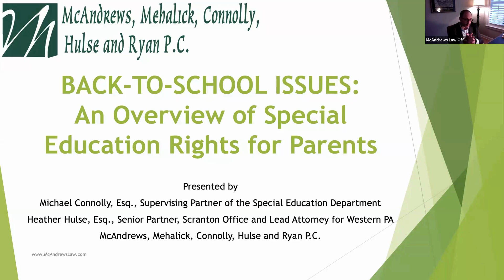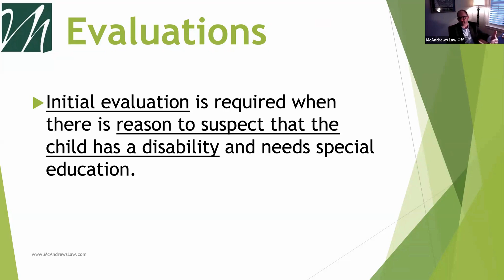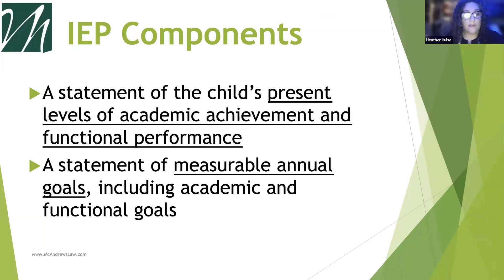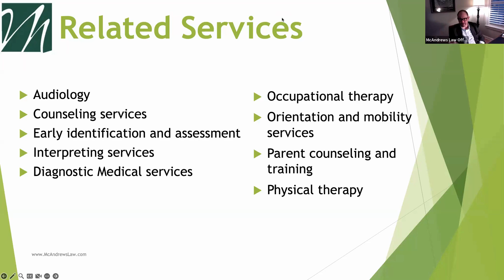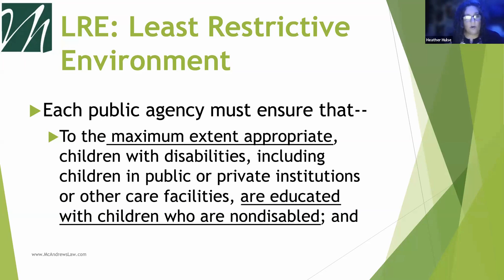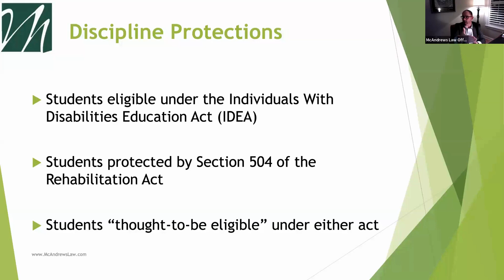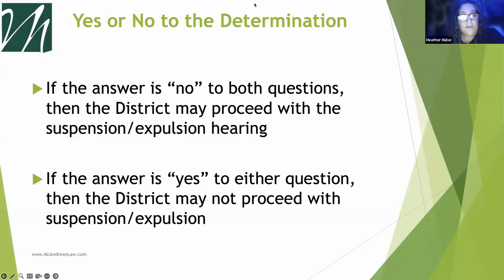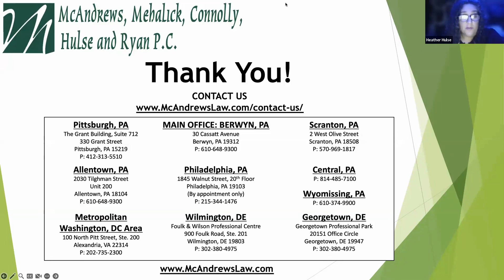SPECIAL EDUCATION & BACK-TO-SCHOOL ISSUES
Is your child struggling with the return to school this fall? Have they been dealing with emotional or behavioral issues? Are you concerned about their 1st quarter report cards? Watch this webinar hosted by our Special Education Department and learn more about special education law and educational rights!

Presenters: Michael Connolly, Esq., Supervising Partner of The Special Education Department, and Heather Hulse, J.D., M.S., M.A., Senior Partner Scranton Office and Lead Attorney for Western Pennsylvania

McAndrews Law Offices (now McAndrews, Mehalick, Connolly, Hulse and Ryan P.C.) has been serving the complex needs of our clients for 40 years. Our lawyers maintain a national reputation in Special Education Law and Special Needs Trusts as well as Estate & Trust Planning/Administration, Elder Law & more. Founded by Dennis McAndrews, Esquire in 1982, we are centrally located with easy access to major highways and rail links just outside of Philadelphia in Berwyn, PA. We have offices throughout Pennsylvania (Philadelphia, Wyomissing, Scranton, Pittsburgh), Delaware (Wilmington and Georgetown), and the Metropolitan Washington, D.C. Area.